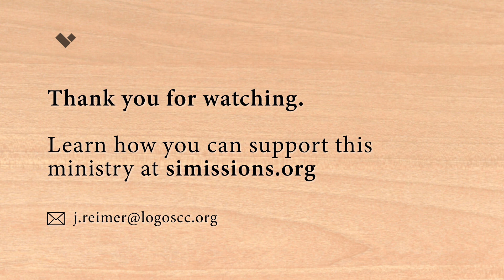Prayer preceeds Revival • Prayer Seminar (20), Pr. James Reimer